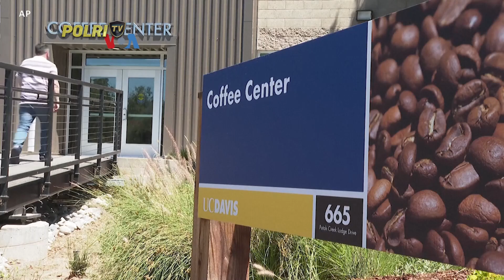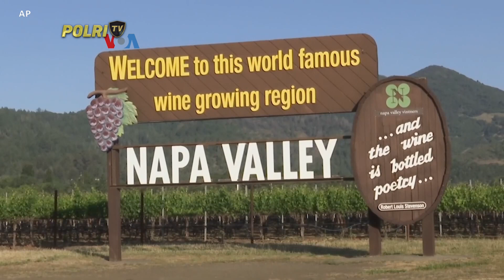VOA - KOPI SANGAT DIGEMARI, TAK BANYAK DITELITI